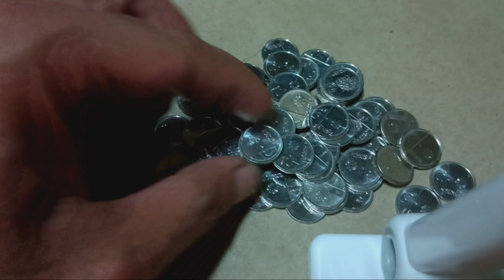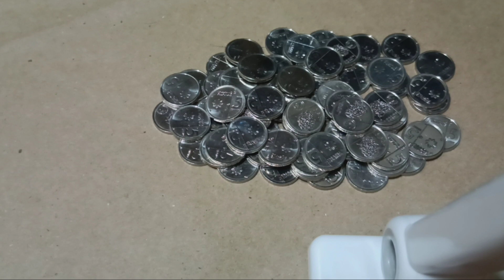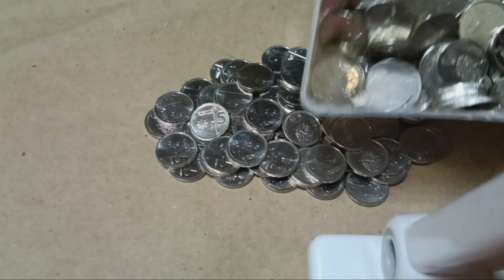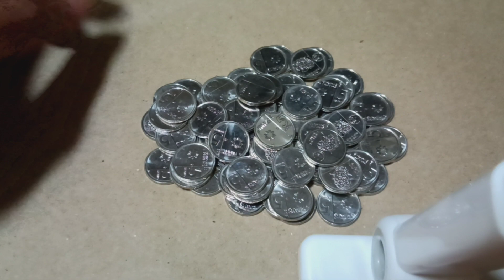5 Sentimo NGC HTF na pala ito